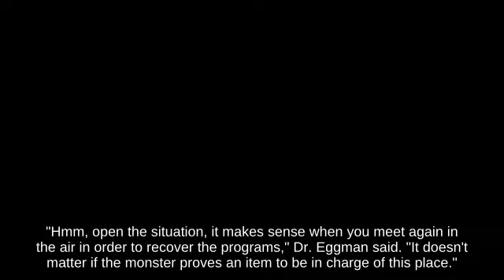Projectile Ice Climbers holding Wood chip 💢 below Side Smash Delfino Plaza Ultimate